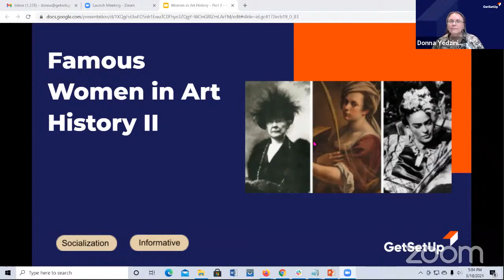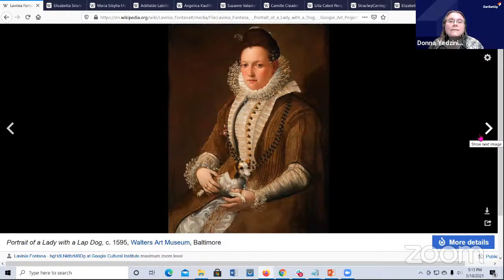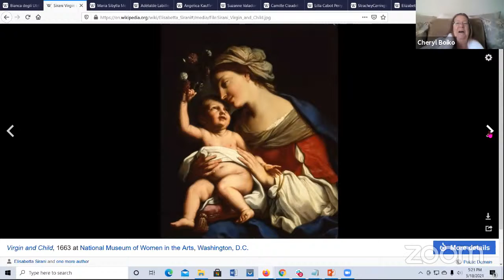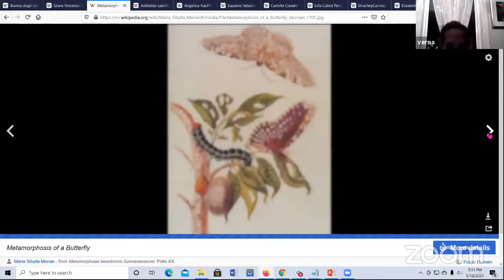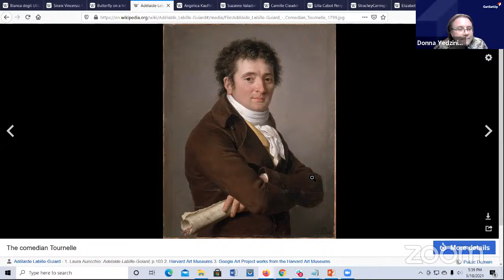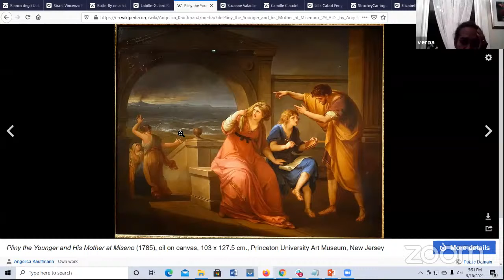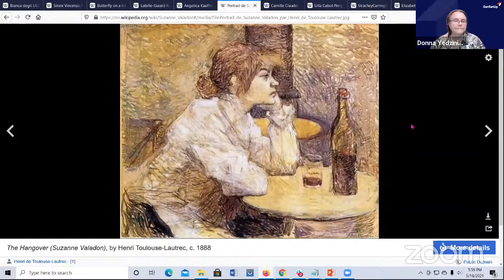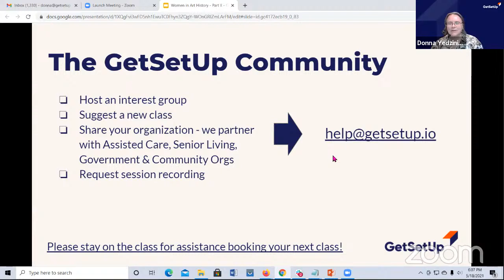Women in Art History - Part II - Designed for Older Adults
This livestream is just a preview of what GetSetUp has to offer. to see over 500 classes each week.